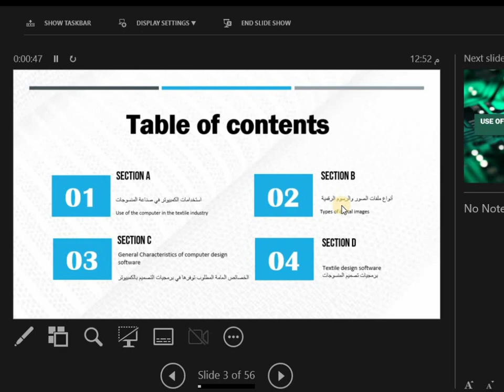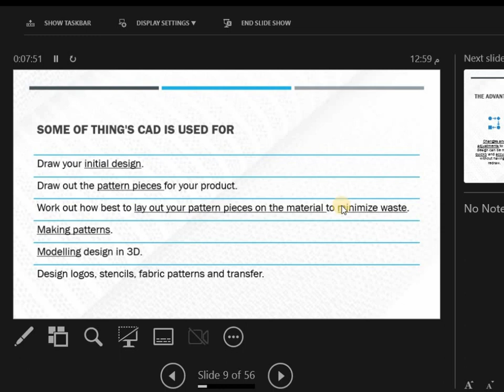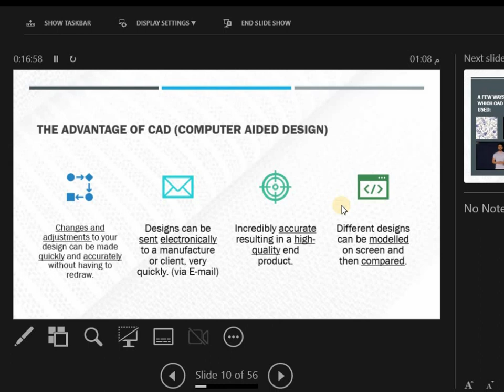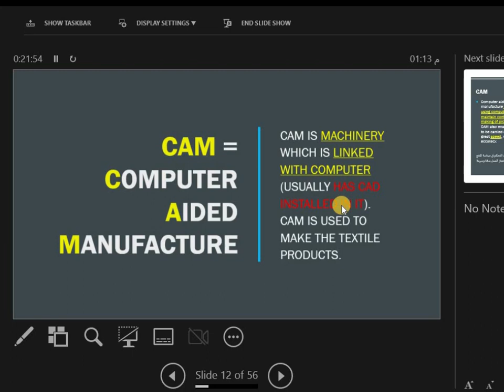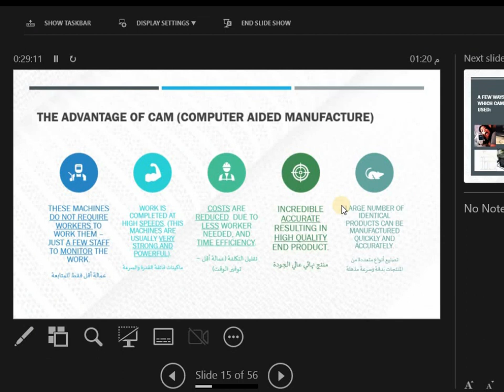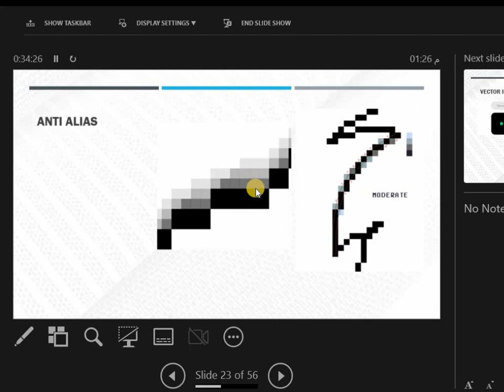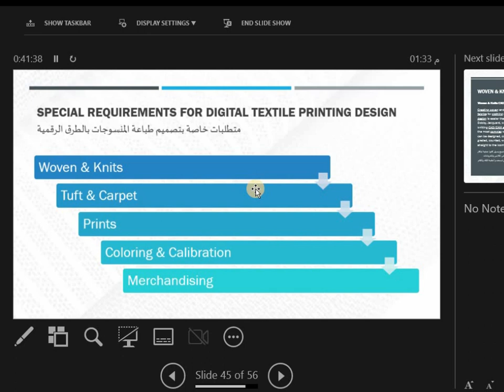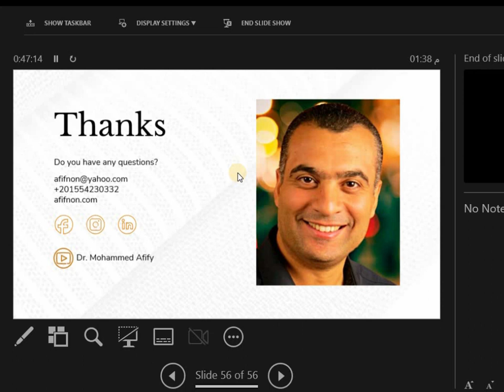استكشف: كيف يمكن لتقنية CAD/CAM أن تحول تصاميم المنسوجات إلى حقيقة ملموسة؟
يستعرض هذا الفيديو دور تقنية التصميم والتصنيع الحاسوب (CAD/CAM) في صناعة المنسوجات، حيث يتم تحويل الرسومات الثنائية الأبعاد إلى نماذج ثلاثية الأبعاد ويتم استخدام الكمبيوتر في عملية التصنيع والتحكم في الآلات المستخدمة في إنتاج المنسوجات. ستتعلم في هذا الفيديو كيفية استخدام تقنية CAD/CAM لتسريع عملية التصميم والتصنيع وتحسين جودة المنتجات. سنتابع سويًا عملية تحويل الرسومات الثنائية الأبعاد إلى نماذج ثلاثية الأبعاد باستخدام برامج التصميم، وكيفية استخدام الكمبيوتر لتوجيه الآلات في عملية التصنيع. سنناقش أيضًا فوائد استخدام تقنية CAD/CAM في صناعة المنسوجات مثل تقليل الخطأ البشري وزيادة الإنتاجية وتوفير الوقت والموارد. بعد مشاهدة هذا الفيديو، ستكون قادرًا على فهم كيفية استخدام تقنية CAD/CAM في صناعة المنسوجات وكيف يمكن استغلالها لتحقيق أفضل جودة وكفاءة في عملية التصميم والتصنيع.

Summary:
(00:00) Intro
(00:49)

- التصميم والتصنيع الحاسوبي
- CAD/CAM
- المنسوجات
- الرسومات الثنائية الأبعاد
- النماذج الثلاثية الأبعاد
- برامج التصميم
- التحكم في الآلات
- جودة المنتجات
- زيادة الإنتاجية
- توفير الوقت والموارد
سلام عليكم  ♥